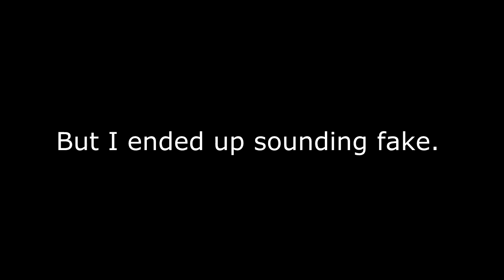Halloween Horror Reaction Thing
Warning: Loud noises and screams. Might want to turn the volume down a bit.

I had so much fun doing this one, you got no idea. Hearing myself whine and scream is surprisingly fun to hear. The list of games can be found below.

I know this is short. But hey. Short and sweet, am I right? Course I am.